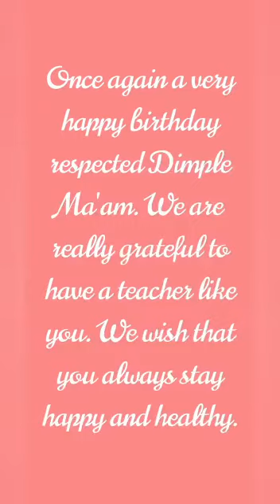Surprise party from students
Video from Dimple Pareek